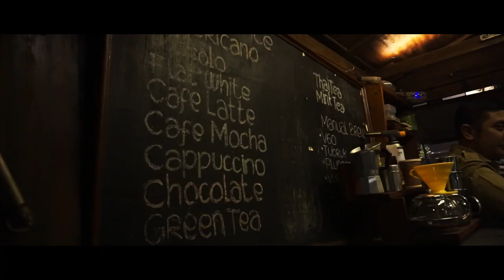DOS AMIGOS COFFEE BAR CINEMATIC VIDEO